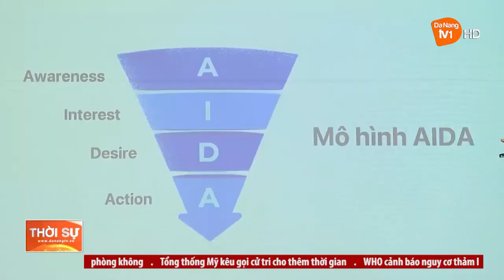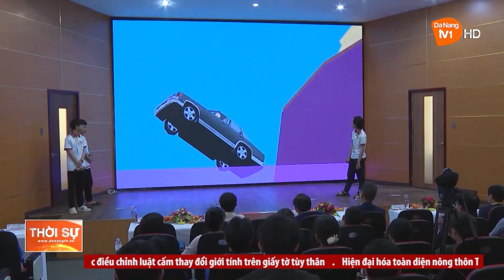NÂNG CAO KỸ NĂNG MỀM CHO SINH VIÊN